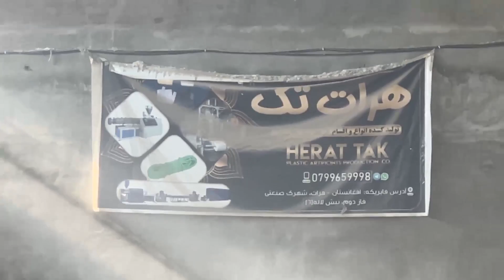December 5, 2022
Hi there 🖐 Welcome to Afghan Creation! 🎉 We bring you the charm of Afghanistan’s village life, traditional food, and rural lifestyle. 🏞️🍲 Experience the simplicity of Afghan village life, relish the unique taste of village cooking, and enjoy yourself in the nomadic life. 🏕️🔥 Our channel offers a peek into the daily life of Afghanistan, from local homestays to village tours. 🏡🚶‍♂️ We share fascinating footage of country life, street food in Kabul, and Afghanistan’s industries. 🏭🍢

🌟 Our Main Content Focuses On:

Afghan Creation
Afghan Village Lifestyle
Afghanistan Village Life
Traditional Food
Village Life Afghanistan
Afghan Cuisine
Afghanistan Village Food
Rural Life
Afghan Food
Afghan Street Food
Street Food in Kabul
Afghan Food Recipes
Village Cooking
Afghanistan Industries
Afghan Factory
Village Cooking Channel
Village Food
Village Life of Afghanistan
Rural Area
Cooking Vlog
Afghan Cooking
Village Lifestyle

📺 Most Recommended Videos for You: 👇
⌚ SCHEDULE:
Weekly New Videos